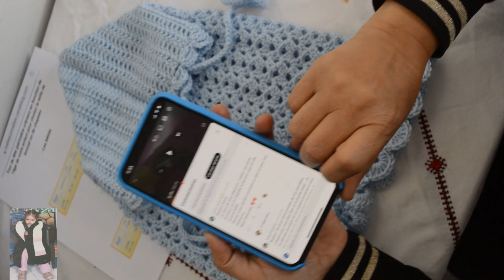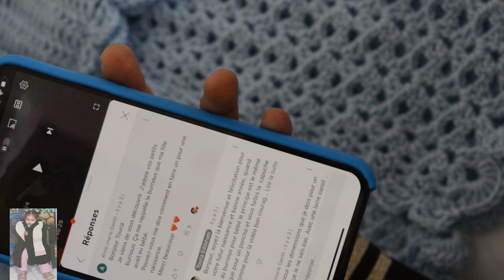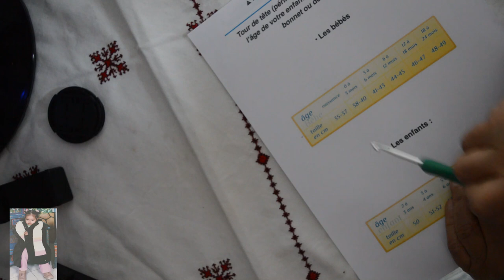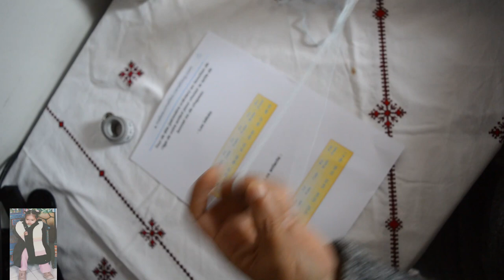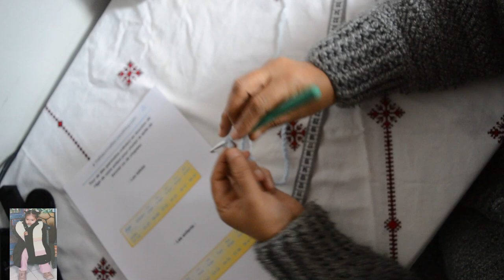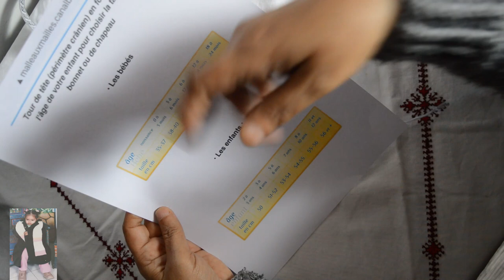cape ou poncho ou burnous pour bébé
burnous pour bébé fait utilisant des points de base du crochet à la portée des débutantes peut être réalisé en quelques heures.
a vos crochets les futurs mamans et futurs mamies, bon crochet alors.
tour de tête en fonction de l'âge de votre enfant:
âge                     taille en cm
naissance          35-37
0à3mois             38-40
3 à 6mois           41-43
6 à 12 mois        46-47
18 à 24 mois      48-49
2 à 3ans               50
3 à 4 ans              51-52